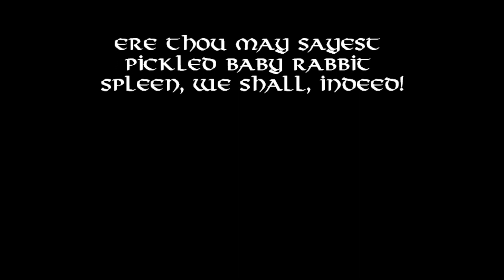2014 Mutton & Mead Gateshow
The Mutton and Mead Renaissance faire is held in June in Montague, Massachusetts. Featuring a Robin Hood theme, the faire features jousting, numerous theatrical and musical acts, food and merchandise vendors and benefits local charities.